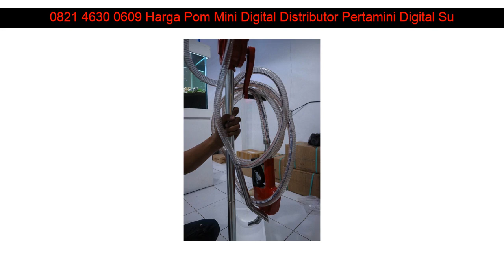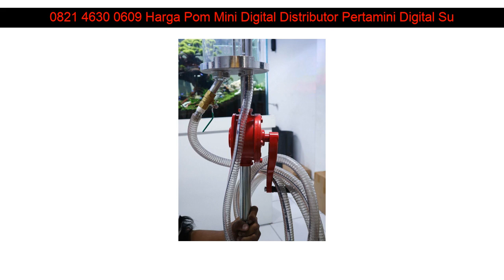0821 4630 0609 Harga Pom Mini Digital Distributor Pertamini Digital Sukamantri Ciamis Jawa Barat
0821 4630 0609 Harga Pom Mini Digital Distributor Pertamini Digital Sukamantri Ciamis Jawa Barat

Beberapa fasilitas Distributorpertamini.com yang akan kami berikan kepada anda :

- Professional
- Praktis
- Terpercaya
- Gratis Biaya Pemasangan
- Gratis Pengiriman
- Design Stiker

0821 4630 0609 Harga Pom Mini Digital Distributor Pertamini Digital Sayan Melawi Kalimantan Barat: